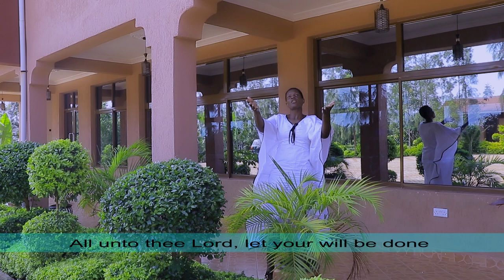Mercy Oure - Taya